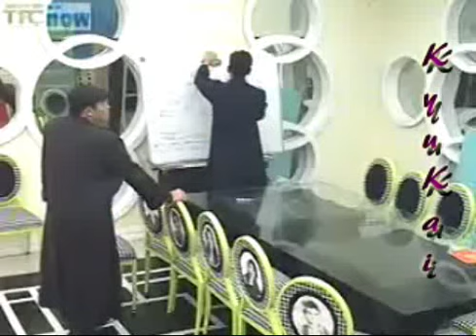Biggel as girl housemate.avi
credits to Mzkyukai,tnx :)

halaka diha Biggel,humanda ka kay Lolo mo...hahaha :)